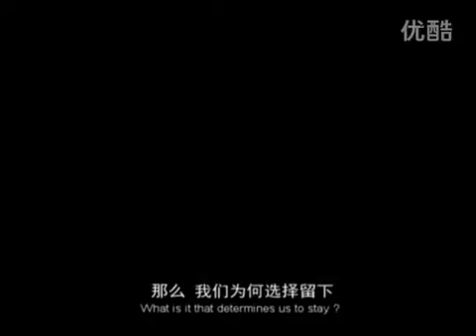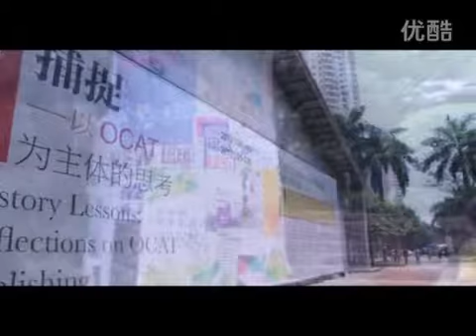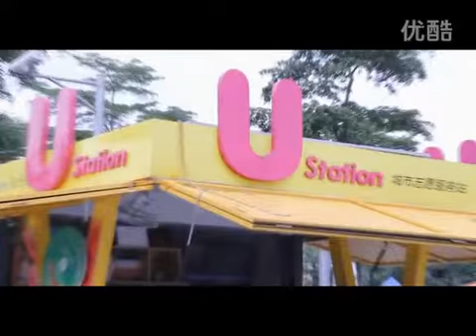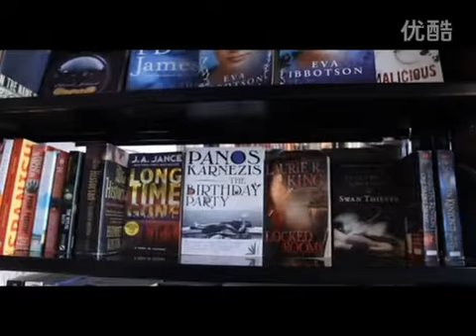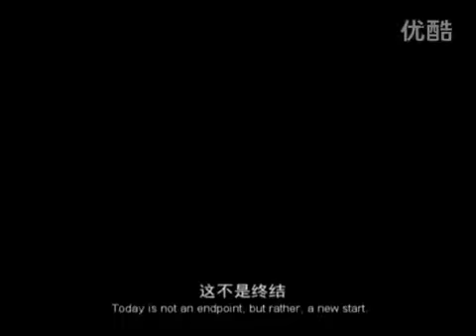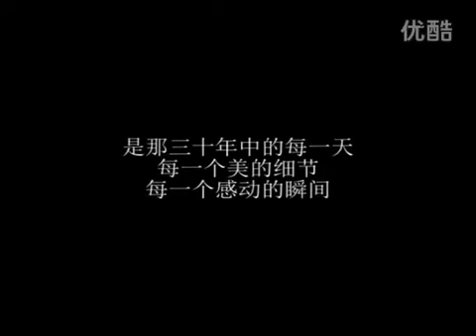Shenzhen City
Produced by Media Center of Shenzhen Foreign Languages School
我们的城 深圳
深圳外国语学校广电中心荣誉出品